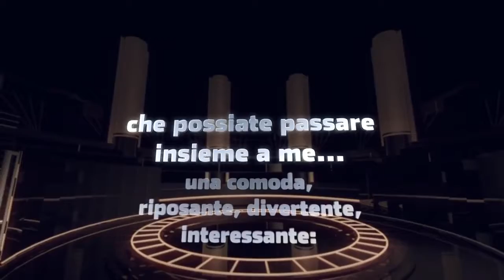BUONANOTTE A TUTTI